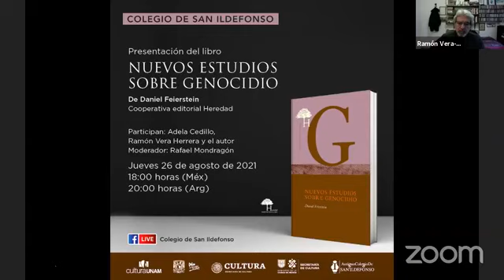Presentación editorial de “Nuevos estudios sobre genocidio” de Daniel Feierstein.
SanIldefonsoMx les da la bienvenida a la presentación editorial de “Nuevos estudios sobre genocidio”, de Daniel Feierstein, Cooperativa editorial Heredad.
El libro nació como respuesta a la necesidad de construir conocimiento que permita enfrentar los procesos genocidas en América Latina y el mundo. La puesta en diálogo del genocidio nazi con la experiencia argentina se enriquece con la transcripción de dos reuniones donde defensores de derechos humanos y luchadores sociales se reunieron con el autor para pensar la dinámica de la violencia en México y las alternativas para organizarse y responder a ella.
Participan:
Adela Cedillo, Ramón Vera Herrera y el autor,Daniel Feierstein